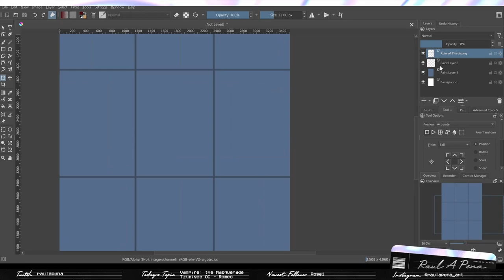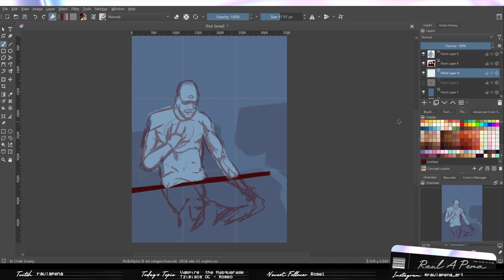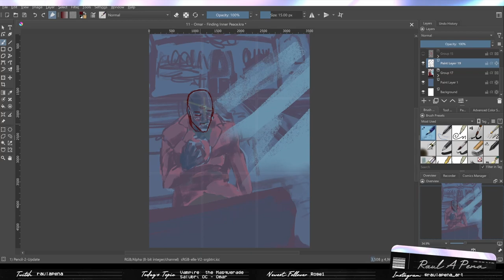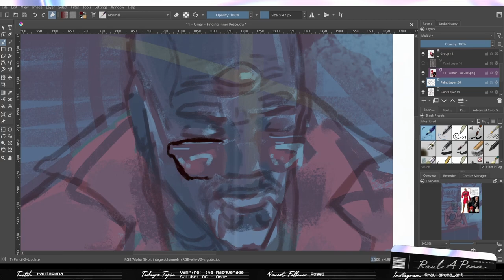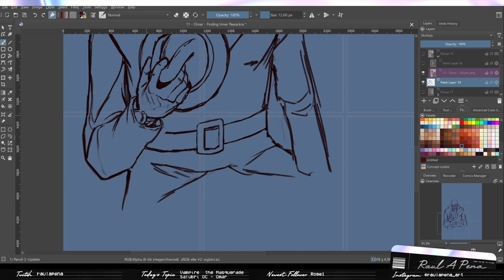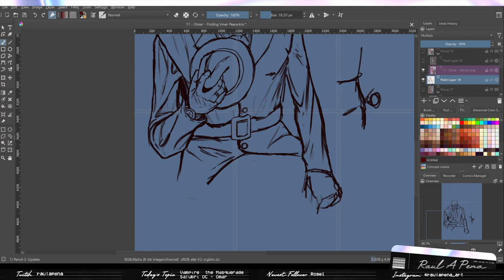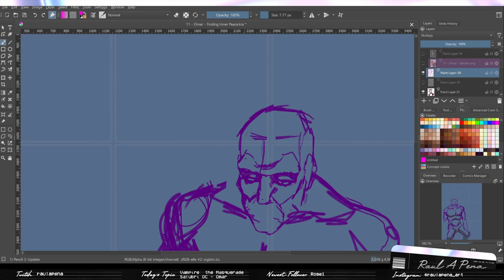Vampire: The Masquerade OC Omar - Art Timelapse 2/6/24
New vampire! Number 11 of 14, last one before we take a break. Omar, a retired hitman given a second chance to find peace in the Salubri clan. So this is actually two streams, as Jan. 30th was a quick and kind-of rushed stream. This past week I actually decided I liked the design, and we ended up giving the character a cleaner second pass. Now, he is ready for clean/final lineart, before mvoing onto flats and background work. Hope you enjoy! Make sure to catch the streams live on Twitch, Tuesdays at 6:30pm EST.

All Music found on Chillhop Music:
00:00 - 01:45| Shofel - Shung
01:45 - 04:10| C Y G N - Late Night Drive
04:10 - 06:48| Blue Wednesday, Aviino - Upstream